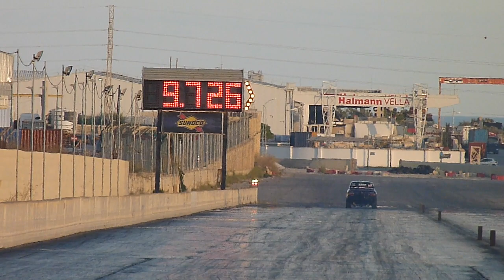September 2017 QTM Day 1 Run 98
23rd September 2017 - Day 1 (Practice Day) of the fourth Quarter Mile Event (The Horsepower Event) part of the 2017 MDRA championship.

Tomorrow races continue at 10am with Qualifying and Dial'ins.